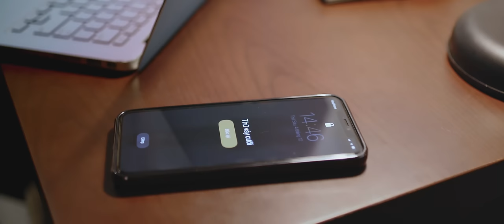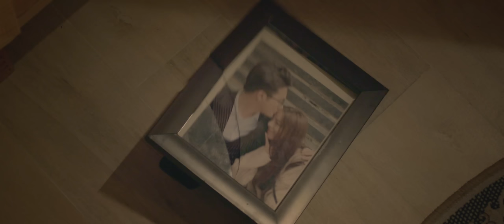NGÔ LAN HƯƠNG I YÊU ĐỪNG SỢ ĐAU I OFFICIAL MUSIC VIDEO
NGÔ LAN HƯƠNG I YÊU ĐỪNG SỢ ĐAU I OFFICIAL MUSIC VIDEOFollow Ngô Lan Hương:

© Bản quyền thuộc về Ngô Lan Hương Official
© Copyright by Ngô Lan Hương Official ☞ Do not Reup